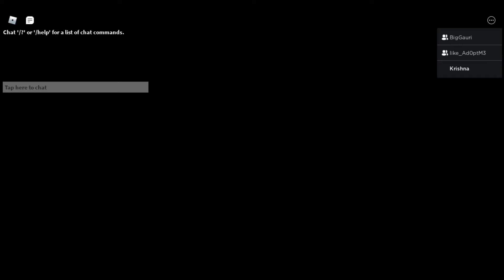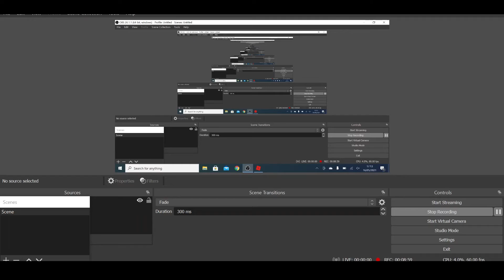SCARY EVERLYN!!! SPECIAL GUEST?! PART 1 WARINGS IN VIDEO.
Hey guys, welcome bacl to Krishi Playz. Today I will be playing Evelyn with my sister and a EVERY special guest :3...

Sorry I havent been posting! Im super busy with school and my laptop was really laggy; yet so is this. Hopefully he next video I make will NOT lag.

Hey! My name is Krishi Playz and I make super fun Roblox videos! I have been super busy with school so thats why I haven't been posting. I don't have an uploading schedule but I will try to post as much as I can!